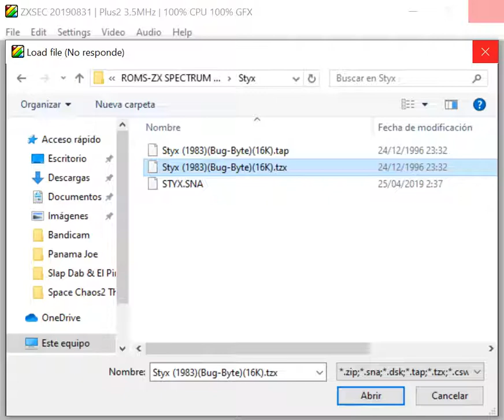Styx - ZX Spectrum - ZXSEC emulador